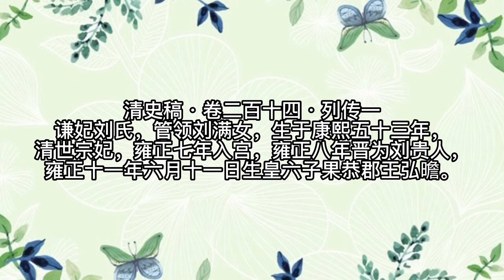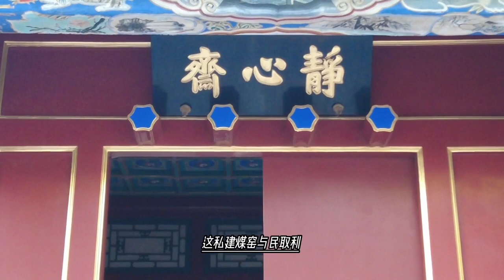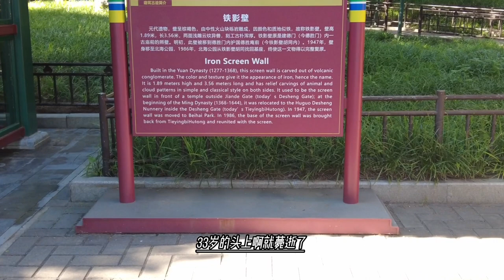14岁嫁给51岁的雍正，生下儿子封为亲王，太贪财落得个死后没脸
乾隆三年（1738年）三月，庄亲王允禄奏请把弘曕过继给允礼，乾隆准奏，并命其承袭果亲王。后弘曕获罪降为贝勒，死前又恢复为郡王，谥为恭，故称为多罗果恭郡王。因出生于圆明园，故乳名为“圆明园阿哥”。